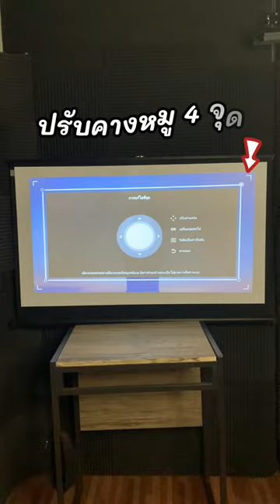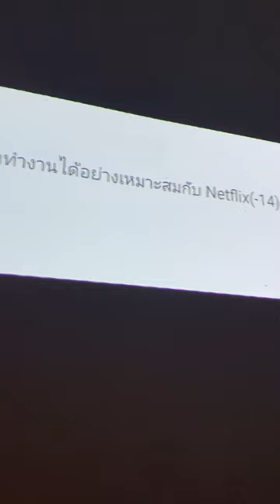วิธีเลือกโปรเจคเตอร์ ในห้องนอน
การเลือกโปรเจคเตอร์ให้ดูจุดประสงค์การใช้งาน เลือกความสว่างให้เหมาะ ที่สำคัญต้องดูว่าใช้งานกับ APP ที่เราจะดูได้ไหม

NEW Wanbo TT Projector 4K HD โปรเจคเตอร์ โปรเจคเตอร์พกพา โฟกัสอัตโนมัติ ลิขสิทธิ์แท้จาก NETFLIX 360° Dolby Atmos